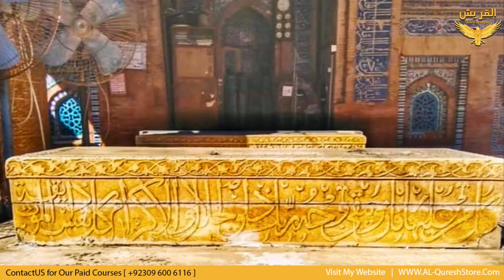Sawi Masjid | Complete History Of Oldest Masjid In Multan 2023 | @ALQureshOnlineAcademy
Sawi Masjid – Oldest Mosque In Multan

⏩Sawi Masjid located in Kotla Tolay Khan Multan, is supposed to be one of the oldest mosques, which still exists though it has no roof now and most of its decorations have been damaged; glazed blue tiles were profusely used for ornamentation. Parts are still intact.

________________________Contact Information __________________________
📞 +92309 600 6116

Sawi Masjid(Mosque)Multan

_____________________________Video Tags _______________________________
____________________________🎬Hashtags ______________________________